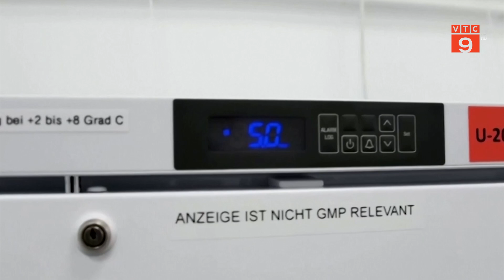HƠN 1 TỶ USD CAM KẾT CHO VIỆC SẢN XUẤT VẮC XIN TẠI CHÂU PHI HƠN | VTC9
VTC9 | HƠN 1 TỶ USD CAM KẾT CHO VIỆC SẢN XUẤT VẮC XIN TẠI CHÂU PHI